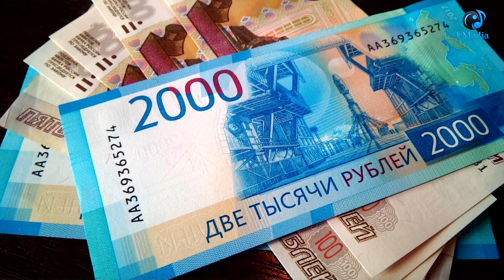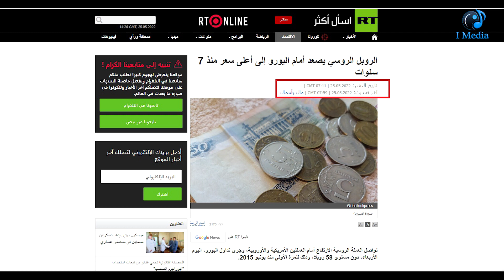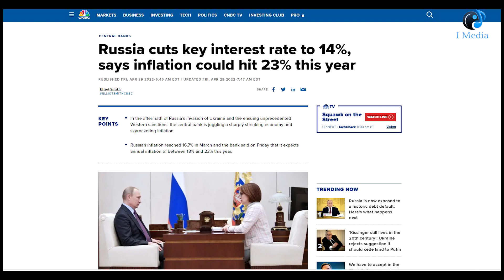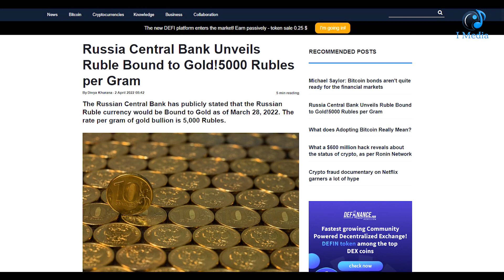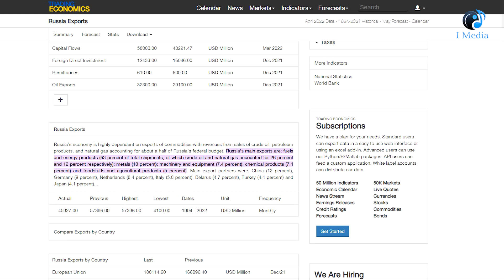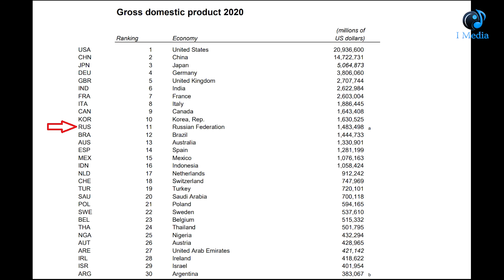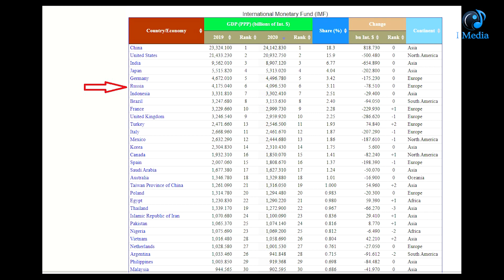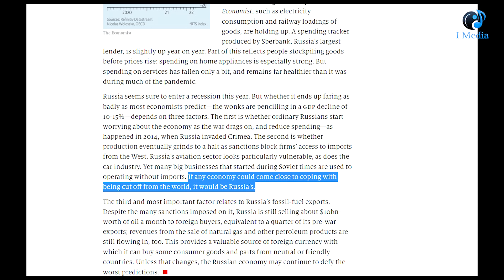كيف استطاع الروبل ان يهزم العقوبات الغربية؟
سر تماسك الاقتصاد الروسى امام  الحصار الاقتصادى الغربى
لماذا تصعد عملة روسيا المحاصرة  وتنهار عملات دول تشاهد الحرب من على بعد الاف الأميال؟!

FACEBOOK : Sayed Goubeyal سيد جبيل

3)Can Germany wean itself off Russian gas?
4) Russia’s economy is isolated from the global rout
5) The surprising resiliency of Russia's economy (and why it won't last)
9) Why Russia Is Politically And Militarily Strong But An Economic Dwarf